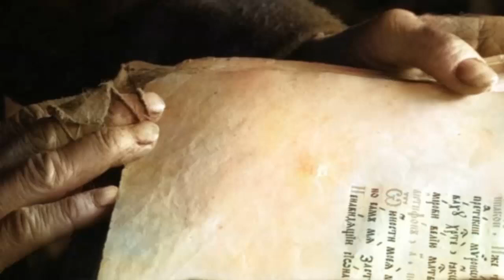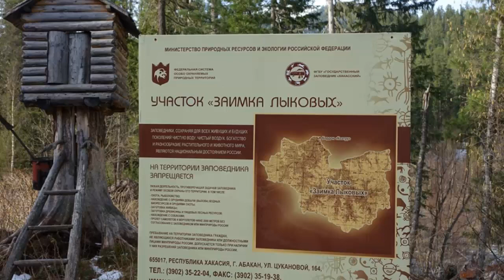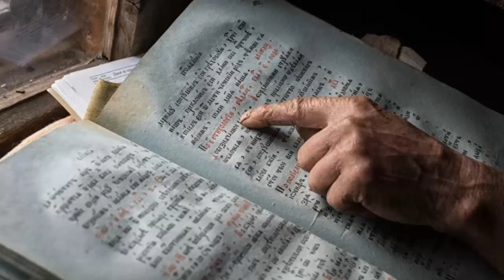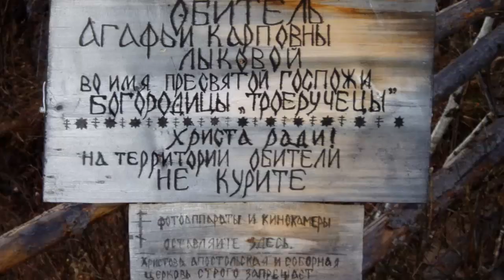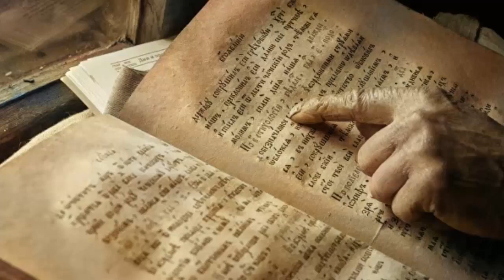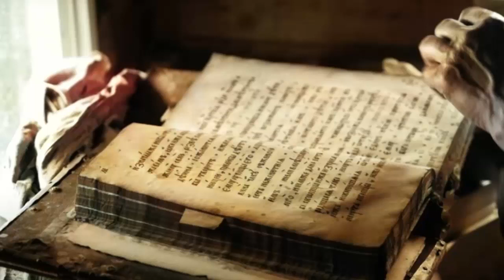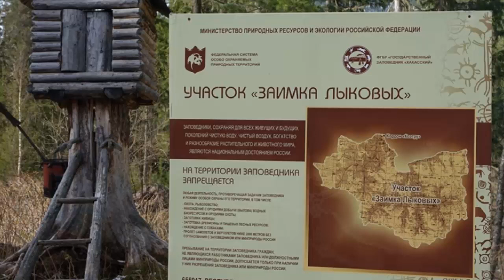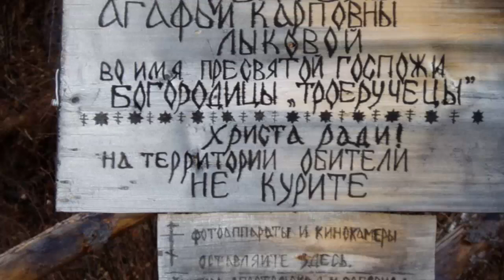Hermits Lykovs. Meeting eyewitness account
the hermit